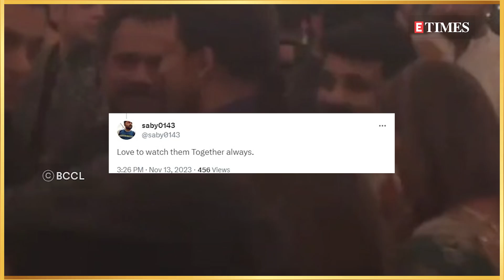Shah Rukh Khan & Salman Khan have a serious chat at Arpita Khan’s Diwali party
It is the festival of lights and many celebs are hosting grand Diwali parties adding to the glitz and glamour of B-Town. Recently, Salman Khan’s sister Arpita Khan and her husband Aayush Sharma threw a Diwali bash which turned out to be a star-studded affair. Undoubtedly, the ‘Tiger’ actor marked his presence at the party, and so did his good friend and superstar Shah Rukh Khan. While the duo arrived at the venue separately, an inside video of them meeting at the party has surfaced on social media. Salman and SRK can be seen engrossed in what looked like a serious conversation in this 5-second video clip which was posted the latter’s fan club on social media. Reacting to it, a fan commented ‘Love to watch them Together always’, whereas another one wrote ‘the bromance between both of them uff’. One of the netizens wrote, ‘They’ll always be there for each other’. Meanwhile, the two actors are also seen together in ‘Tiger 3’ in which Shah Rukh has made a cameo appearance. The film has got a massive opening with earnings of more than Rs 100 crore at the nationwide box-office in the first two days of release. Globally, the Salman Khan-starrer has already crossed Rs 100 crore making it one of the biggest blockbusters of the year. It is the third film in the ‘Tiger’ franchise and the fifth film overall in the YRF Spy Universe after ‘Ek Tha Tiger’, ‘Tiger Zinda Hai’, ‘War’ and ‘Pathaan’. Directed by Maneesh Sharma, the film also stars Katrina Kaif and Emraan Hashmi in pivotal roles.